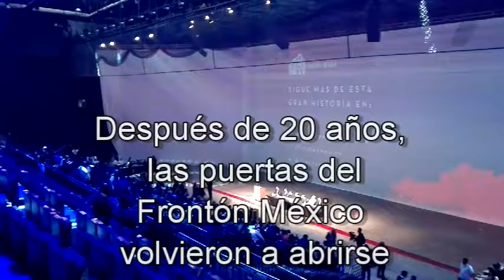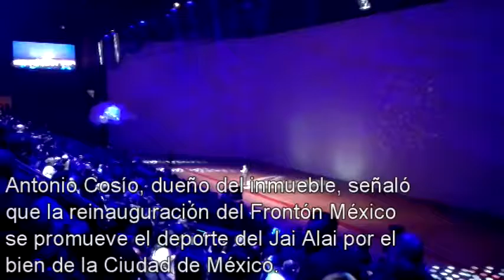Frontón México abre sus puertas después de 20 años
Después de 20 años, el Frontón México volvió a abrir sus puertas.
Inaugurado originalmente en mayo de 1929, el edificio estilo art deco de la colonia Tabacalera fue el primer escenario deportivo techado en México.